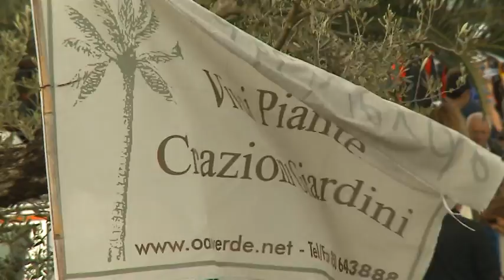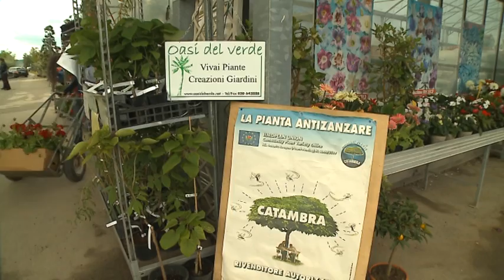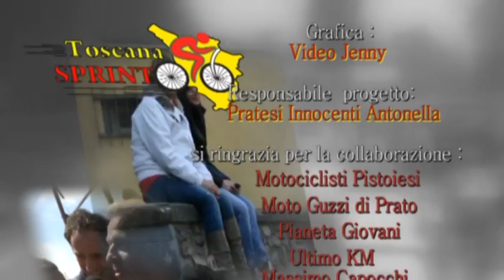4° G. P. Oasi del Verde Vivai Macelloni (04/05/2014)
4° G. P. Oasi del Verde Vivai Macelloni (04/05/2014)
04/05/2014